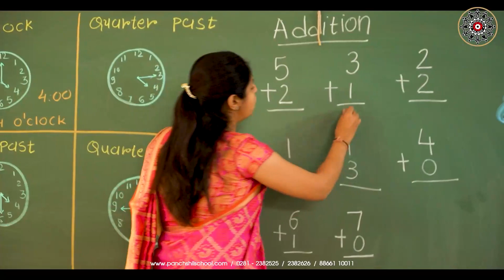ABTAK NEWS 26-05-2023 (AFTERNOON NEWS)